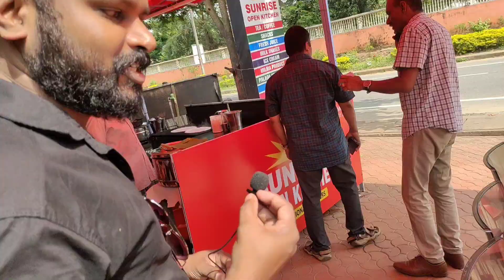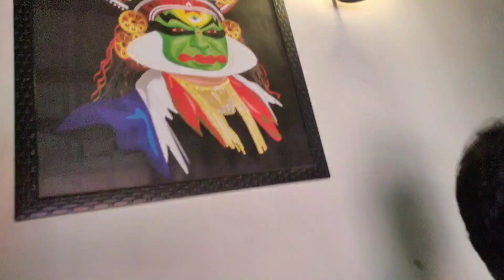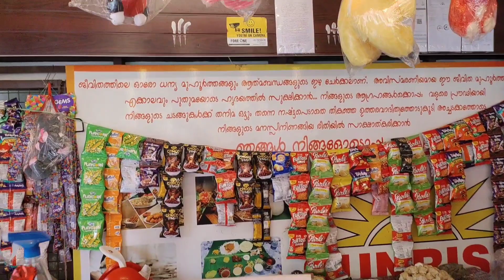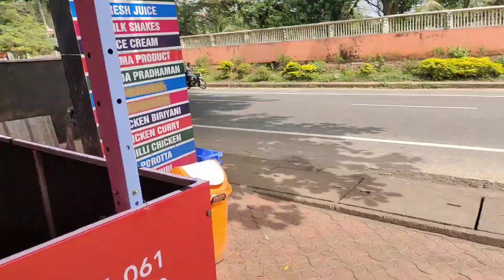വ്ലോഗ് - 19 ഒരുപൊടി ദോശ കഴിച്ചാലോ???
theettapranthans foody vlogs
chammanthi dosa
masala dosa
masala roast
ice creams
open kitchen
catering service
kalyana mandapam
palada payasam
chicken biriyani
porettem beefum
kappa beef
tharavu roast
chicken roast